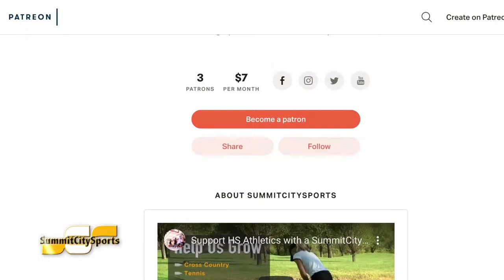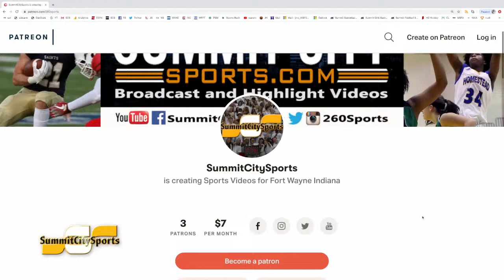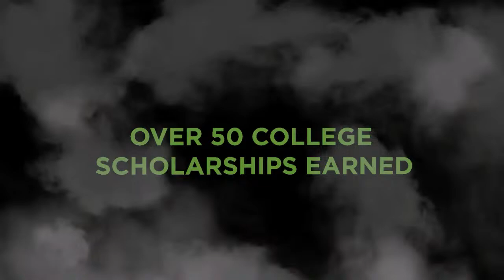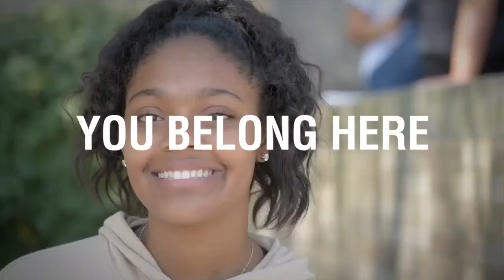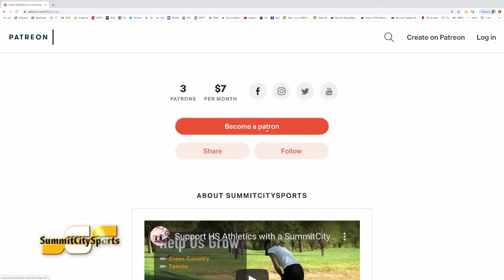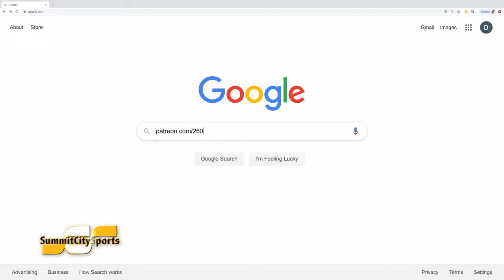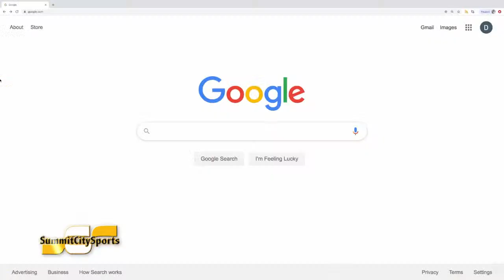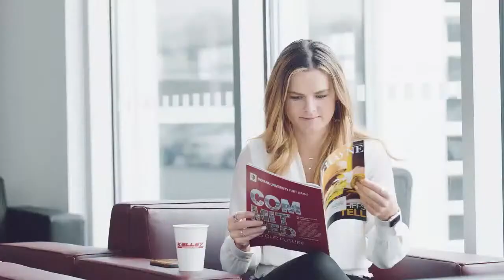Canterbury at Blackhawk Christian | 2023-24 Boys Basketball | SummitCitySports